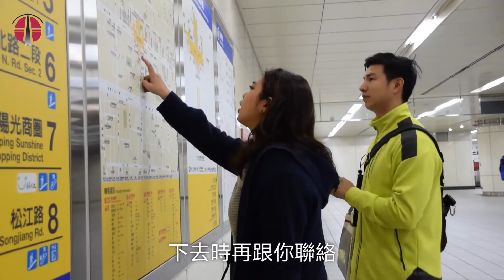陳敬鎧案｜【眼前的黑不是黑 你說的白才是白】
陳敬鎧。

一個前程似錦懷抱體育夢的19歲手球國手，因為突如其來的重大車禍一夕夢碎，也被撞成
重度視障者，依照程序申請學生時代投保的兩家保險和肇事者的強制理賠，卻被質疑裝瞎
詐保為522萬葬送大好人生，法官以「還能寫字丟飛盤」認定，詐盲詐領保險金判刑
一年兩個月。

霍金說「我想讓人們看到，只要精神沒有殘疾，人就不應被身體的殘疾限制。」
但台灣的司法告訴一位中途失明者「你不要再裝了」「你還要演多久」「視障者為什麼還
能丟球、寫出工整的字？」

這是滿足我們理想中視障者的圖像，還是一群明眼人的瞎子摸象？

這就是他九年來獨自奮戰，也是裝瞎的司法永遠看不見的「無罪推定」。